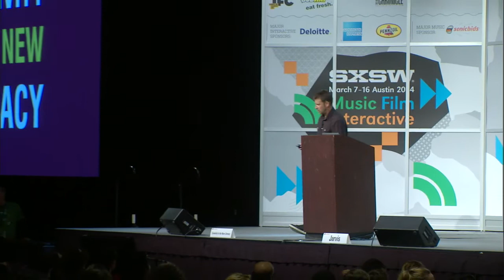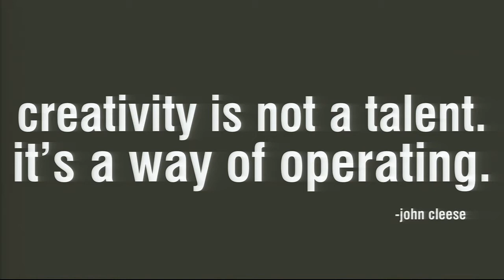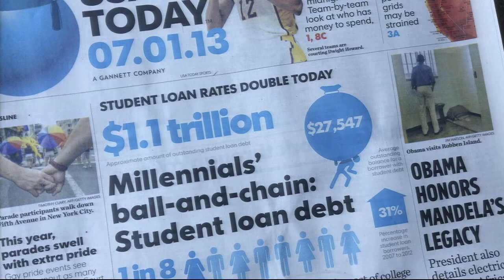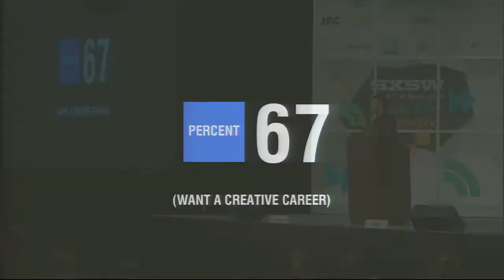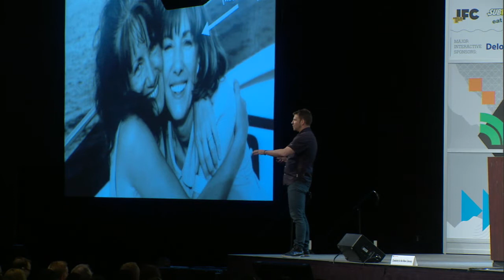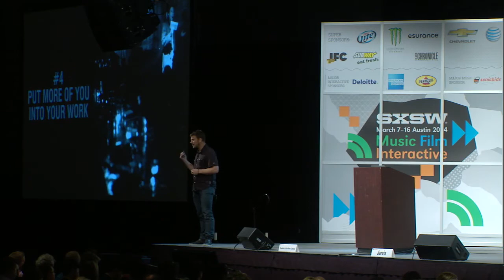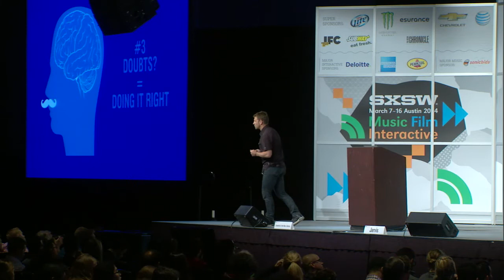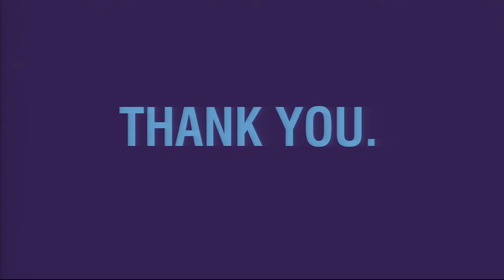Creativity Is the New Literacy (Full Session) | Interactive 2014 | SXSW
As a global society we are currently facing crises across every imaginable sector including economic, climate and humanitarian issues. What is the one common thread in all these crises? The solution lies in the power of human creativity.
Today we have a creativity crisis. On the positive side, thought leaders are taking notice of the critical need for creativity. A recent study of 1500 CEOs cited creativity as the #1 leadership competency. However, current education paradigms stifle creativity because our archaic system was built around farming and factory ways of life.
How do we empower this new generation of learners to solve the world's issues with creative skills? It starts with an education system that cultivates creativity and a society that puts value on creativity. Creative, problem solving skills placed in the hands of every learner will unleash a new culture that will tirelessly pursue amazing, creative alternatives until something works.